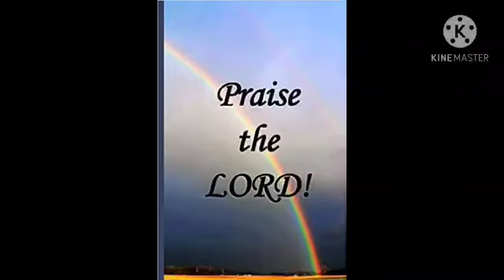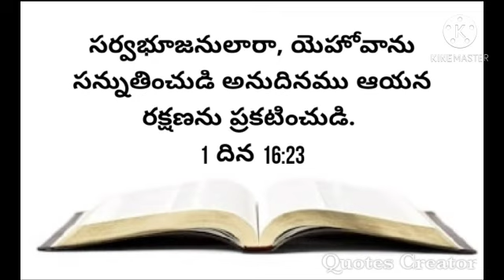నేటి వాగ్దానము 03-11-2020 సర్వభూజనులారా, యెహోవాను సన్నుతించుడి అనుదినము ఆయన రక్షణను ప్రకటించుడి.